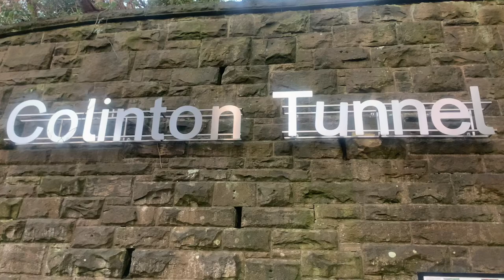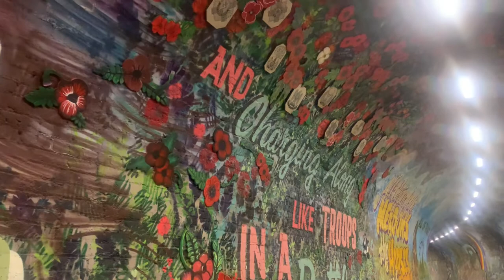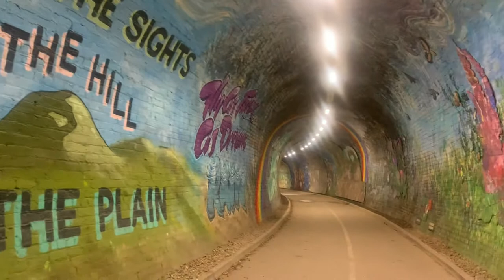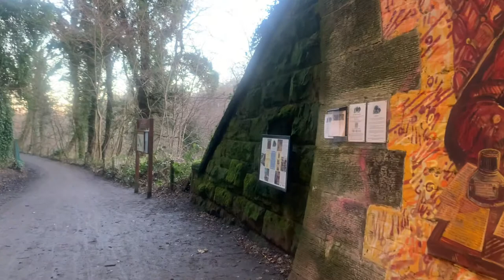Scottish history and heritage, Colinton Tunnel Mural, Edinburgh, Scotland🏴󠁧󠁢󠁳󠁣󠁴󠁿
Colinton Tunnel Mural. A stunning visual celebration of Scottish history and heritage. Colinton Tunnel is a Scotland's largest heritage mural. The illustrated poem runs along one wall, those illustration link across the roof and connect to images reflecting Scottish heritage on the opposite wall.